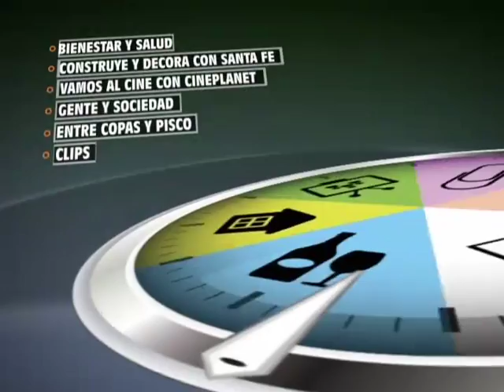HablaTV 10 Julio Parte 4